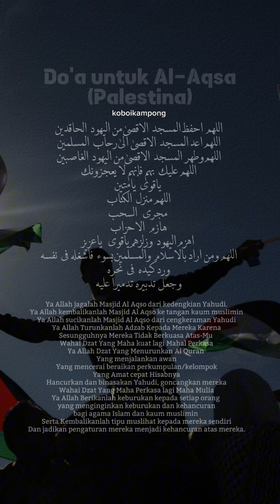Doa untuk Masjid Al-Aqsa. Palestine. Semoga kemenangan buat Palestine.